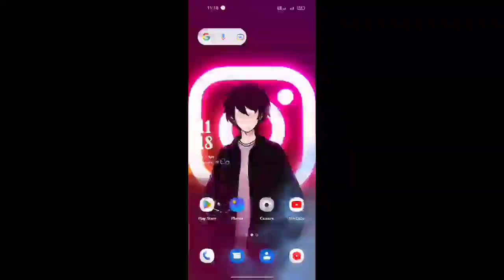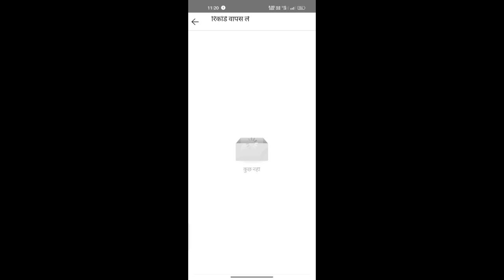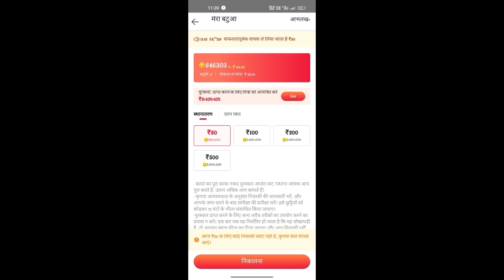vidmate app se cash earning 🤗 वीडियो देखते-देखते पैसा कमाइए ‌‌🤑 and subscribe my channel 🔔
agar kisi bhai ko kisi trick me dikt arhi he to vo comment ker ke mujhe bta skta he